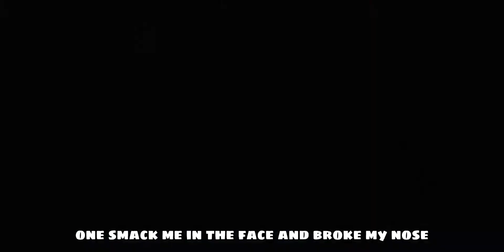Belos Crooked nose (TOH Voice Over)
The collector is different that I thought they would be.

still cool and wait to see more!!!

-Nova